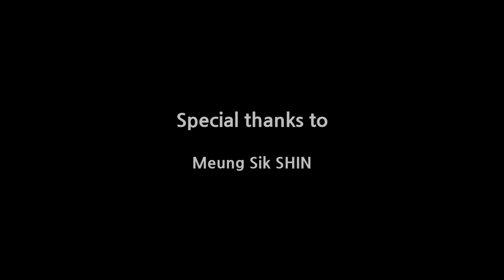[4K] 망우선을 달리는 31208편성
이문차량사업소에서 출고하여 시운전을 위해 경춘선으로 이동하던 중 망우선을 지나는 31208편성입니다.